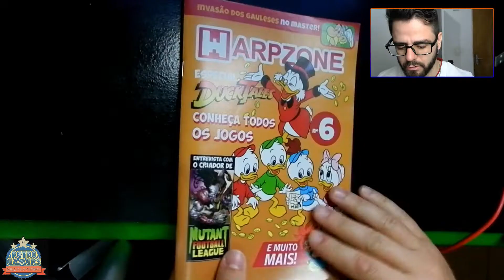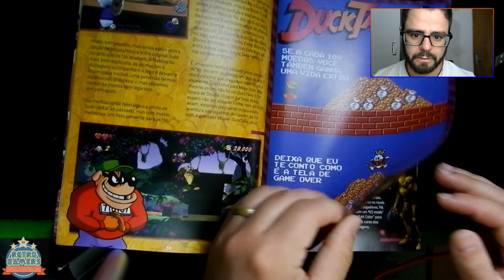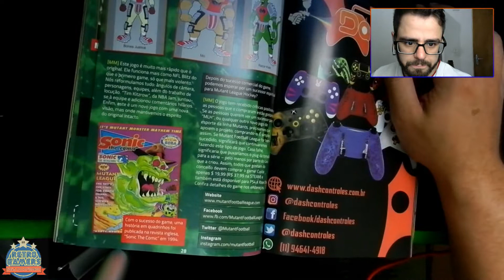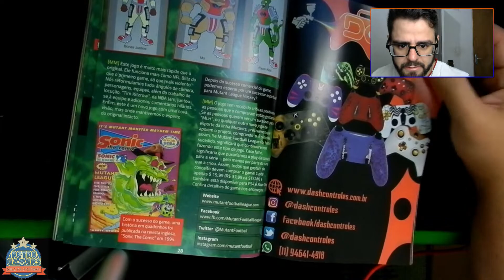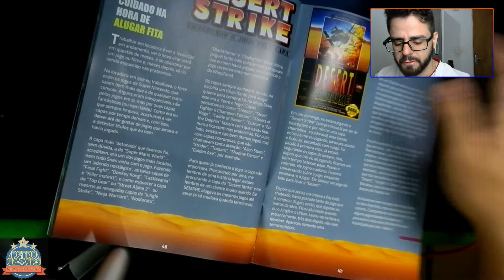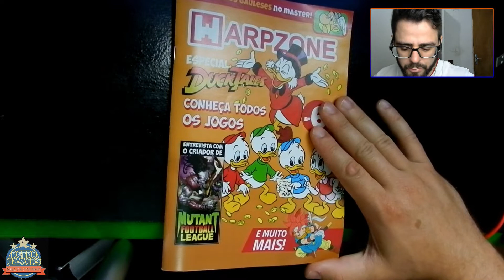Review da Revista Warpzone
Mais um grande review do Luketa do Canal nerdines dessa grande revista da WARPZONE !!

Canais do Nerdines: Youtube.com/Nerdines , Twitch.tv/Nerdines , Facebook.com/Nerdines